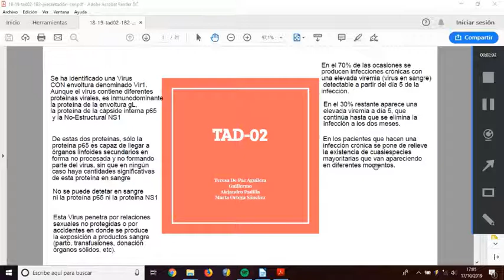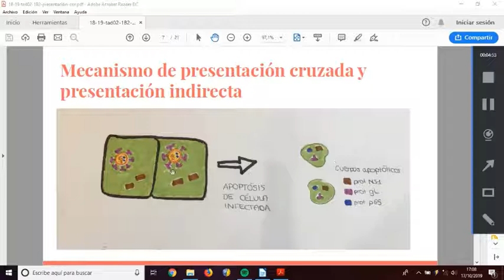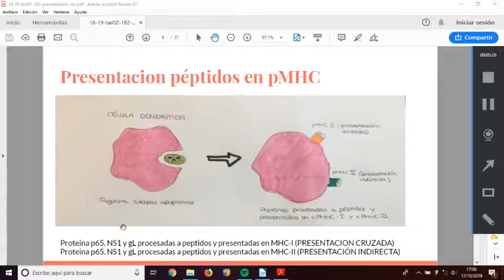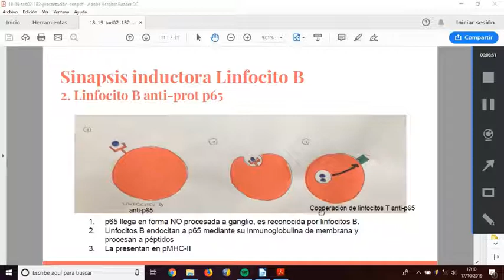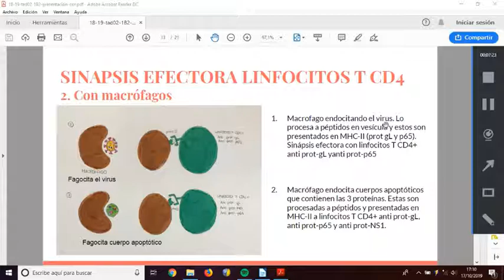Virus que inducen viremia. Vídeo 1/4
Virus que producen viremia con o sin cuasiespecies. Realizado por estudiantes de medicina de la Universidad de Murcia Vídeo 1/4